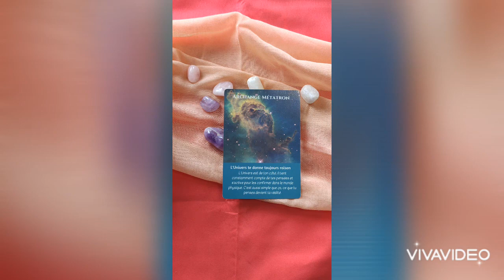La p'tite guidance ~ ce que tu penses devient ta réalité🧚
On se retrouve en vidéo tous les dimanches, lundi, mercredi, vendredi et les samedis